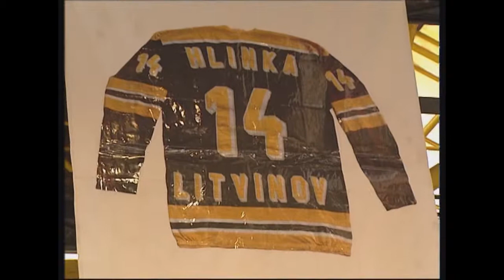Tipsport extraliga 2004/2005 - Pocta Ivanu Hlinkovi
Vyrobila a vydala GRANT - Produkce s.r.o. ve spolupráci s ČESKOU TELEVIZÍ, 2005